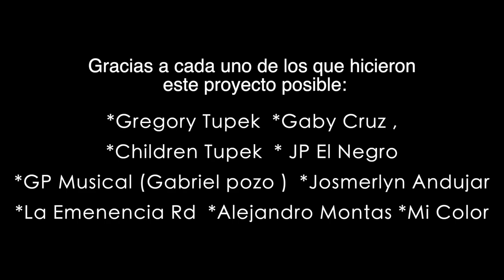Tú Permaneces - Homenaje A Fabián Santana | Los Tupek Ft. La Eminencia Rd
Gracias a cada uno de los que hicieron
 este proyecto posible:

*Gregory Tupek  *Gaby Cruz
*Children Tupek  * JP El Negro
*GP Musical (Gabriel pozo)  *Josmerlyn Andujar
*La Eminencia Rd  *Alejandro Montas *Mi Color